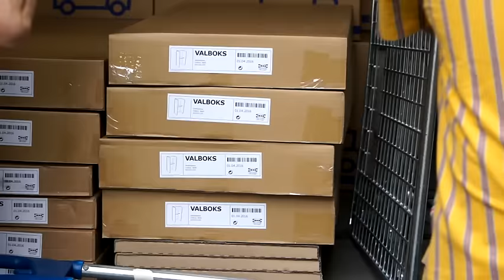IKEA - VALBOKS: Wahlkabine für die Bundespräsidentenwahl 2016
Gut drei Wochen vor der spannenden Bundespräsidentenwahl gibt es bereits die erste große Überraschung zu vermelden: In einem mehrstufigen Vergabeverfahren konnte sich IKEA Österreich in der Ausschreibung der rund 39.000 Wahlkabinen durchsetzen.

Das Wahlkabinen-Modell VALBOKS überzeugte die Vergabekommission des Innenministeriums offensichtlich mit den IKEA Tugenden von funktionalem und ansprechendem Design. Politikwissenschafter Peter Filzmaier sieht in den schwedischen Wahlkabinen eine erfreuliche Entwicklung der Demokratie in Österreich: „Eine Wahlkabine ist der wichtigste Ort Österreichs, denn es ist der Ort der Demokratie: Man muss sich darin wohlfühlen, darf selbstverständlich bei der Stimmabgabe nicht abgelenkt werden, und das Design muss hinsichtlich der Parteifarben möglichst neutral sein. Erstmals hat es nun dafür eine professionelle Ausschreibung gegeben, um das zu ermöglichen.